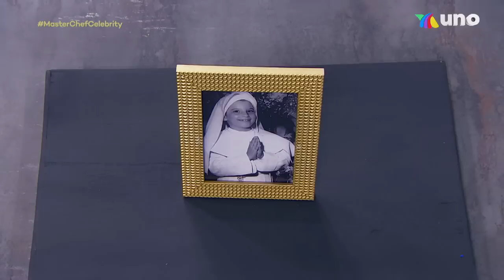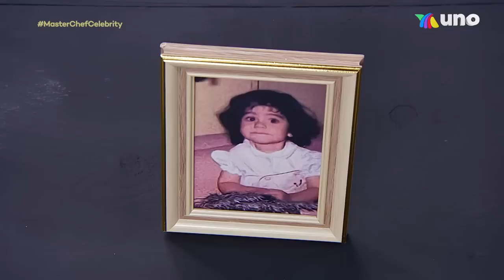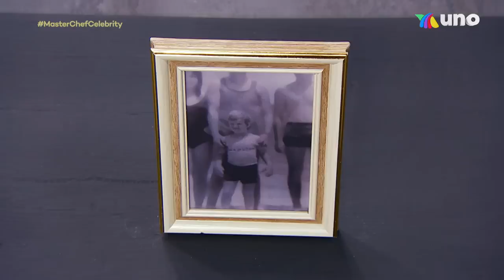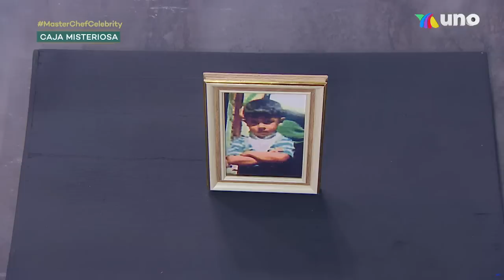Una nueva incógnita en la Caja Misteriosa de MasterChef Celebrity. | MasterChef Celebrity 2022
El cuarto episodio de MasterChef Celebrity trajo incógnita a los cocineros, tendrán que cocinar algo que les recuerde a su niño interior y deleitar a los jueces.